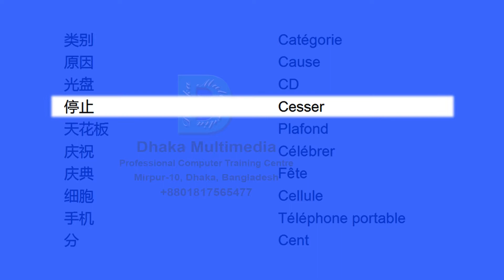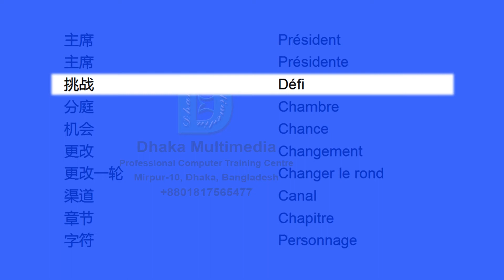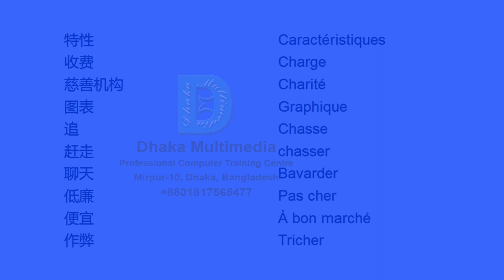Chinese to French | Most Common Words in English Part 11 | Learn English